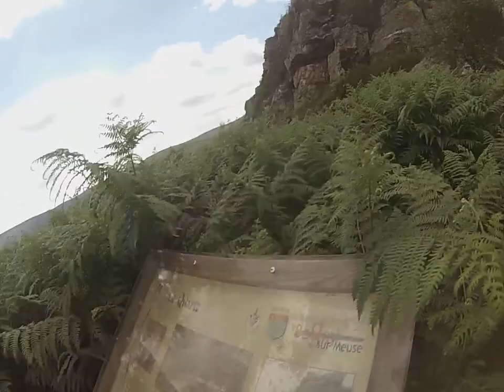MEGA TRAIL DES ARDENNES 2017 BY FREDDY RLT 54KM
MONTEE DE ROC LA TOUR ET BELLE RENCONTRE  ITALIENNE